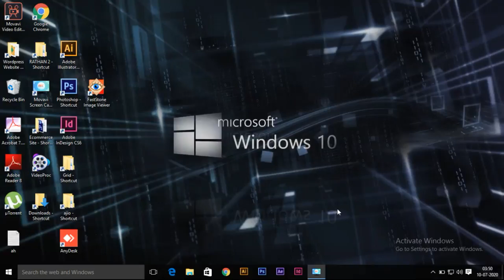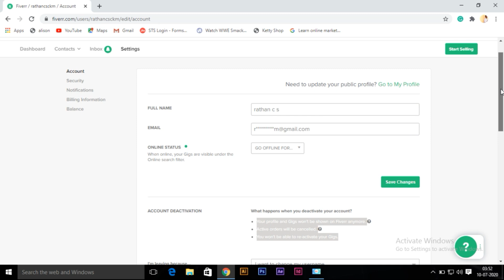How to Change Username for your Fiverr Account in 2020?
in this video u can see how to change the user name in Fiverr account.